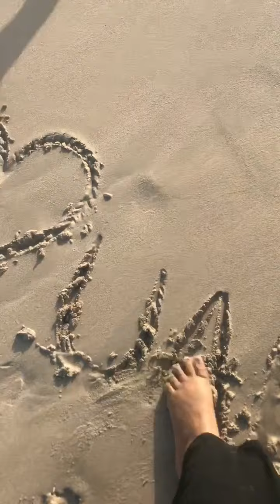A day at the beach is never lost time!